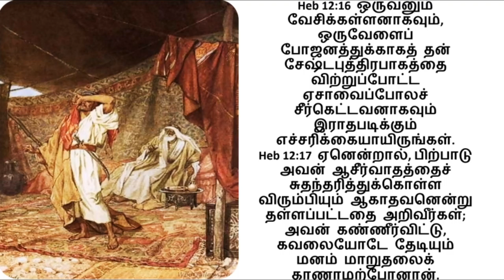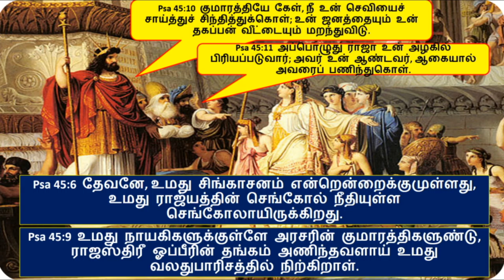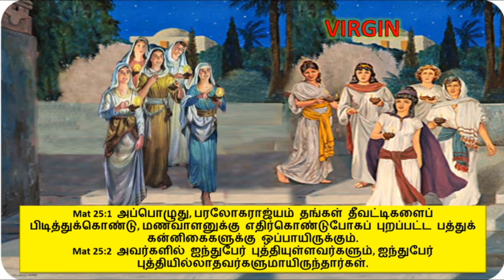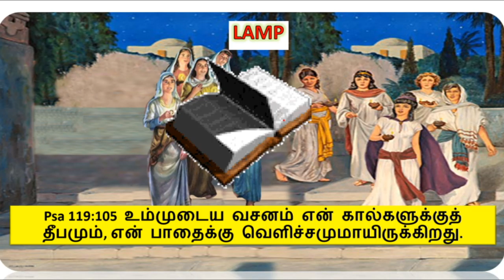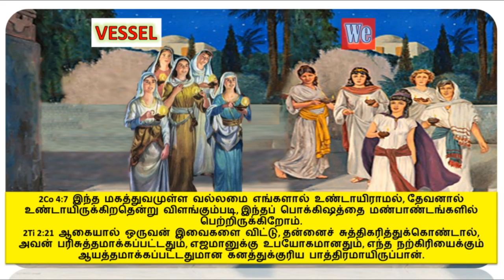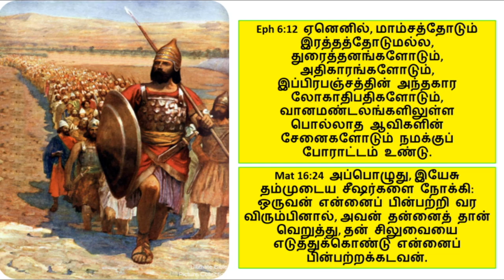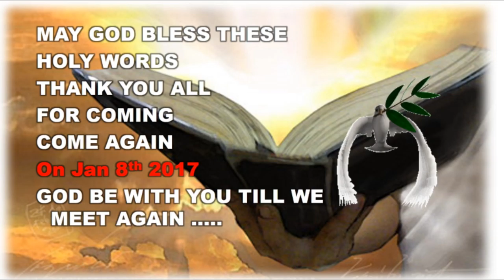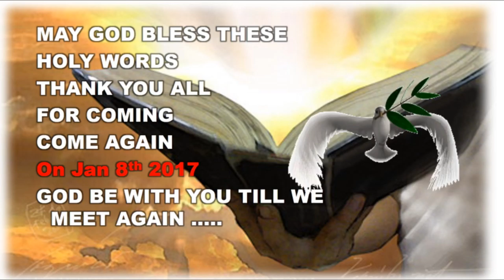Church Part - 3 & 4 Basic Bible Class - Tamil - Br Raju